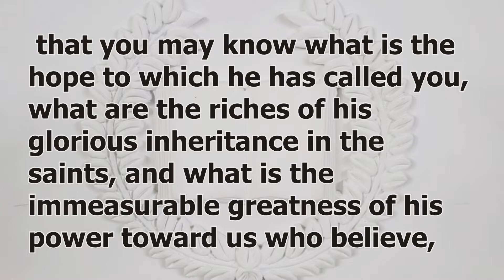Sermon Only 9-18-22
The Hope We Have
Ephesians 1:15-23

In order to live and love like Jesus, we must understand who we are and what we have been given through the working of God’s great power.